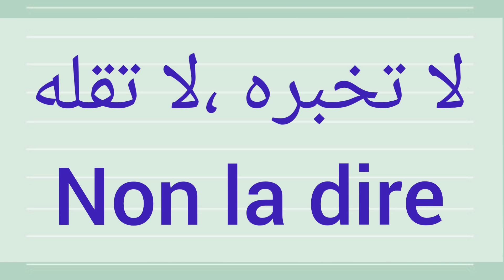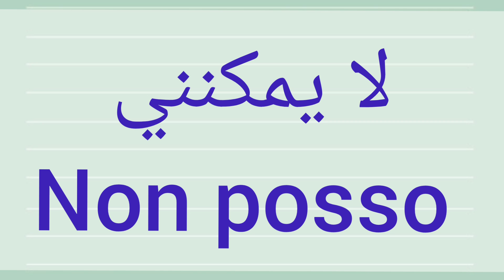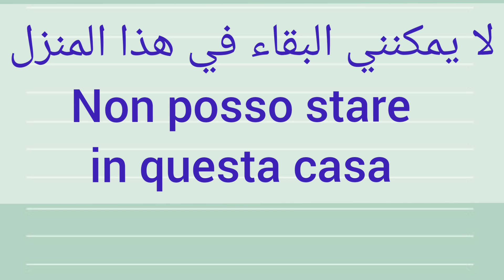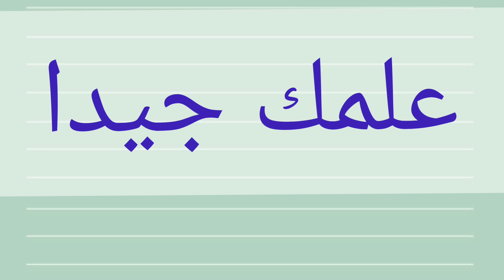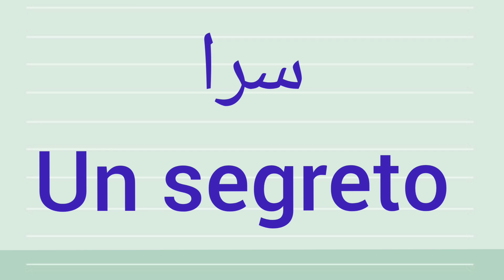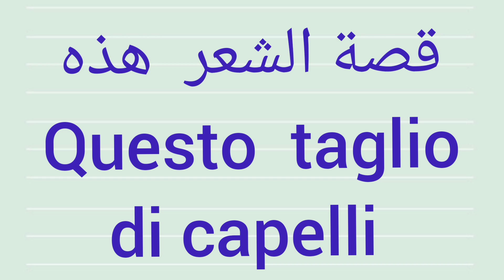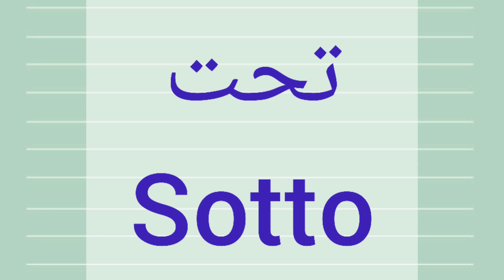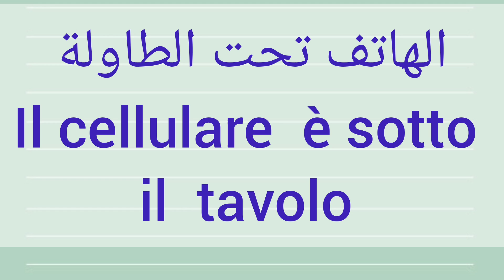تعلم اللغة الإيطالية للمبتدئين:بطريقة مبسطة وسهلة من الصفر🇮🇹👈سلسلة تكوين جمل الأكثر تداول بالإيطالية